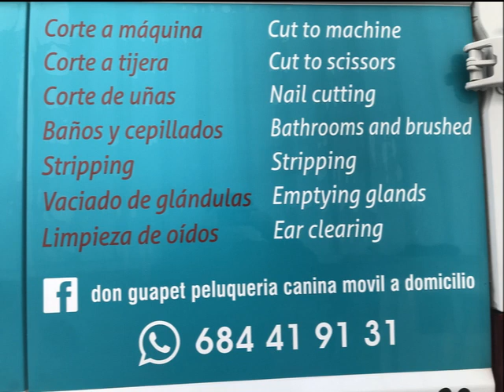Don Guapet Peluqueria Canina Movil a domicilio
peluqueria canina